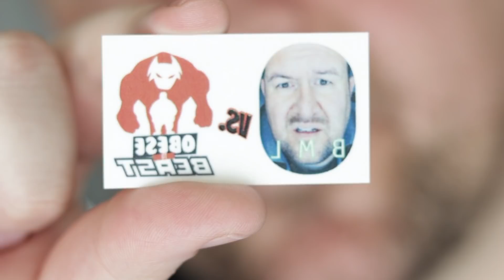ROAD TO THE BEAST - EP. 2 - GET YOUR WEIGHT UP, NOT YOUR HATE UP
Hey, Big Mike? How do you train for the Beast? Well, here you go. Appreciate all the love over the past week. T-minus 7 weeks until the Beast and the Big Mike meet in San Diego.